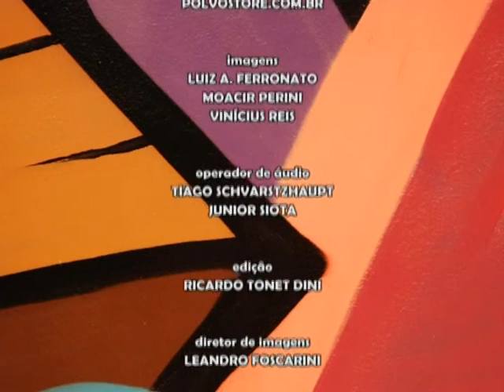Programa AGENDA UCSTV 08/02/2011 - André Viegas